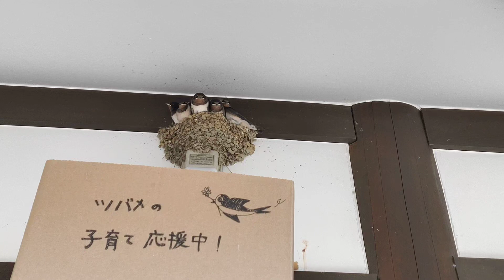ある道の駅のツバメの子育て。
道の駅にツバメの子育てをしてました。